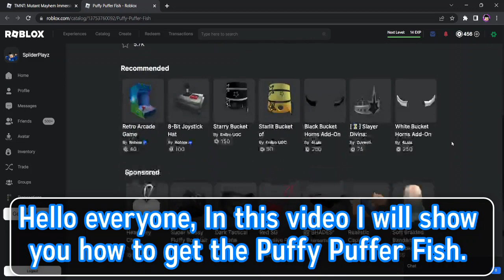(LIMITED) HOW TO GET THE PUFFY PUFFER FISH [ROBLOX]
/* ABOUT */

►About Video:
In this video, I will show you how to get the Puffy Puffer Fish.

/* LINKS */

/* TAGS */